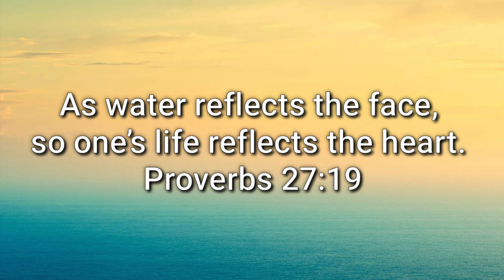Thank You! |Global Initiative|FAO|OIE